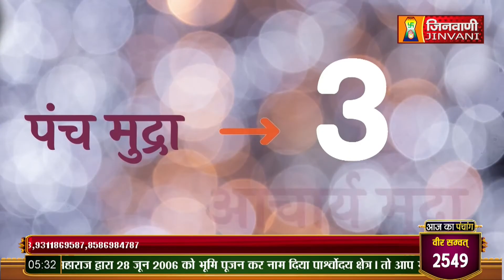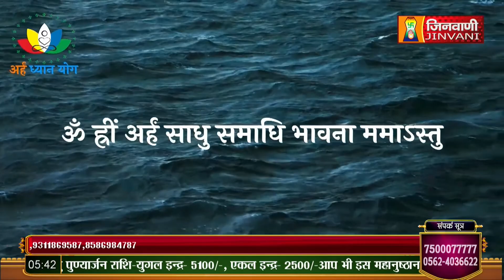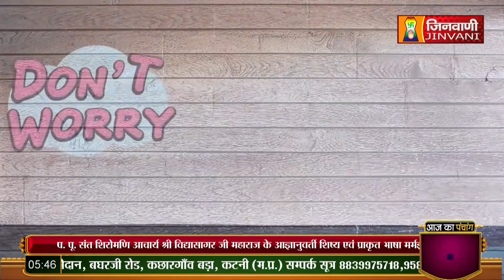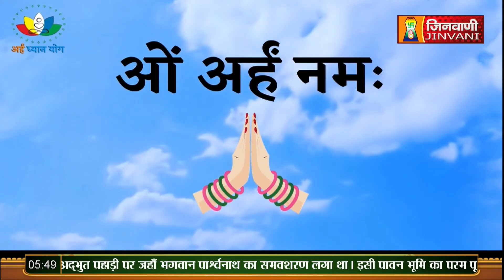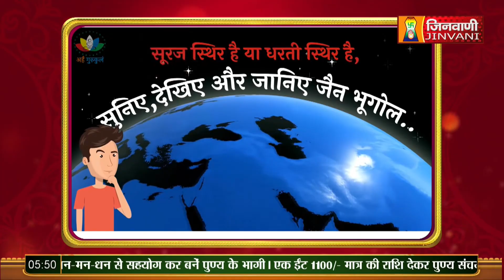Arham Dhyan Yog | 22 Jan 23 | Pranamya Sagar ji Maharaj Jinvani Channel (A07799)